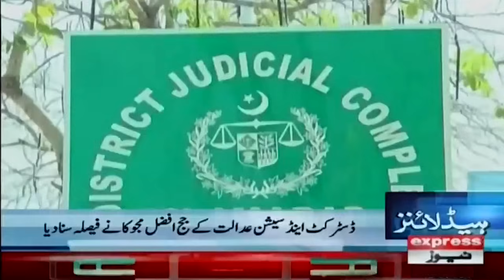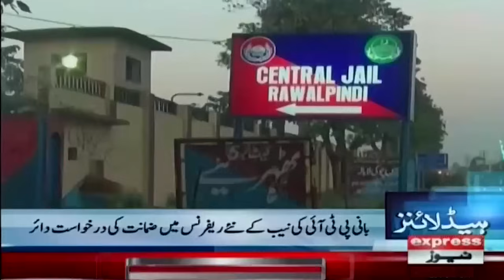Heavy Rain | News Headlines 7 AM | 14 July 2024 | Pakistan News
Big Blow for Shehbaz Sharif | News Headlines 7 AM | 14 July 2024 | Pakistan News
Final Decision | Imran Khan Big Victory | News Headlines 7 AM | 14 July 2024 | Pakistan News

Final Faisla | Supreme Court | News Headlines 9 PM | Pakistan News